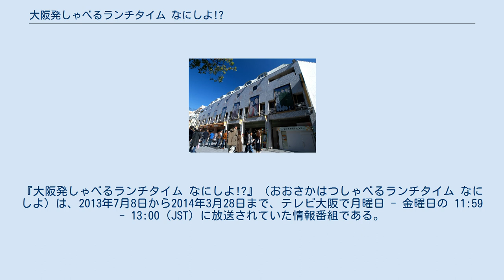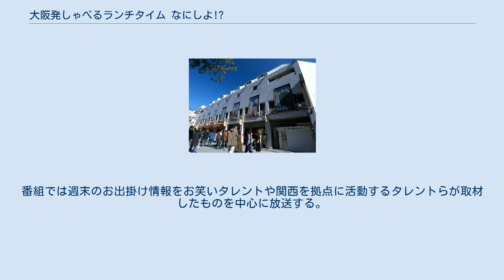大阪発しゃべるランチタイム なにしよ!?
『大阪発しゃべるランチタイム なにしよ!?』（おおさかはつしゃべるランチタイム なにしよ）は、2013年7月8日から2014年3月28日まで、テレビ大阪で月曜日 - 金曜日の 11:59 - 13:00（JST）に放送されていた情報番組である。
 通称は『なにしよ!?』。
大阪府大阪市中央区のなんばグランド花月地下1階の「よしもと47ご当地市場」にある特設スタジオからの公開生放送で、ステレオ放送を実施していた。
 本稿では2014年4月25日より金曜日11:30-12:30に生放送される「週末お出かけバラエティー・やすとも・忠志のひるきん」についても触れる。
 テレビ大阪が『満点!アイ』の終了（2001年9月）以来、約12年振りに自社制作で平日に編成した生放送の情報番組。
毎回1つの飲食物をテーマに視聴者からのお勧め情報を募集する「きょうのテッパン」、料理コーナーの「なにしよ!?ランチ」、お勧めの商品を紹介するコーナーなどで構成していた。
ただし、祝日には放送を休止していた。
 司会には、テレビ大阪で『やすとものどこいこ!?』のMCを務める海原やすよ・ともこと、西川きよし・ヘレン夫妻の長男である西川忠志を起用。
同局の女性アナウンサー（楪望・鈴木理加）が、交互に進行役を務めた。
また、やすよ・ともこや西川父子が所属するよしもとクリエイティブ・エージェンシーの漫才師や落語家が、レギュラーとして日替わりで出演していた。
ただし、番組開始時点で第2子を懐妊していた海原ともこは、2013年11月8日（金曜日）の放送分でいったん降板。
降板の翌週（同月13日）に男児を出産してから、2014年2月3日（月曜日）から復帰した。
 スタジオ見学については、事前に電子メールで募集。
当選者には、1件の応募に対して、2名（応募者と同伴希望者）まで入場できる当選通知メールを番組から送っている。
通常は社会人からの募集だけを受け付けていたが、学校の夏季・冬季休暇中の放送では、小学生以上の学童・生徒についても保護者同伴を条件に参加できるようになっていた。
なお、申し込みをしていない人でも、後方（立ち見）であれば自由に見学ができるようになっていた。
 2014年3月28日で放送を終了。
翌週（同月31日）からは、当番組の放送枠において、韓国で制作された連続ドラマを再び放送している。
なお、『やすとものどこいこ!?』は、当番組の終了後も放送を継続する。
 司会 進行 いずれもテレビ大阪アナウンサー 日替わりレギュラー この帯番組としての放送が終了して約1か月後の同4月25日から、その後継番組として毎週金曜日11:30-12:30の1時間生放送番組「週末お出かけバラエティー・やすとも・忠志のひるきん」をスタートさせる。
番組では週末のお出掛け情報をお笑いタレントや関西を拠点に活動するタレントらが取材したものを中心に放送する。
 しかし、情報の紹介がグダグダですぐに終了した。